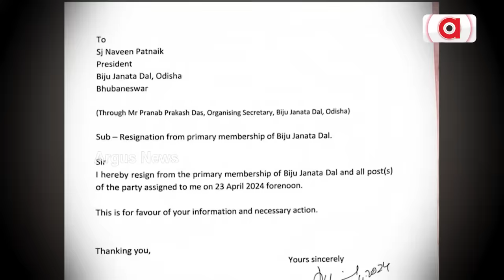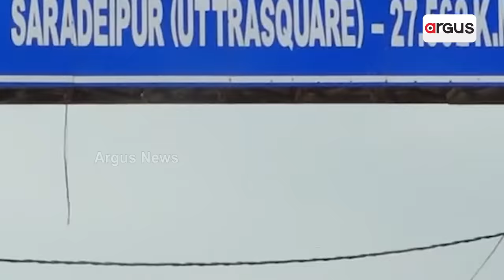ସାରା ରାଜ୍ୟରେ ବିଜେଡିରେ ଅସମ୍ଭାଳ ଗୋଷ୍ଠୀକନ୍ଦଳ || BJD Political Violent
ଗୋଟିଏ ପଟେ ରାଜ୍ୟରେ ବିଜେପିର ବଢୁଥିବା ଶକ୍ତି ଓ କେନ୍ଦ୍ରୀୟ ନେତୃତ୍ବଙ୍କ ଘନ ଘନ ଗସ୍ତ ସାଂଗକୁ ଜୋରଦାର ଆକ୍ରମଣ। ଅନ୍ୟପଟେ ସାରା ରାଜ୍ୟରେ ବିଜୁ ଜନତା ଦଳକୁ ଅସ୍ତ କରିପକାଇଲାଣି ଦଳ ଭିତରେ ଗୋଷ୍ଠୀ କନ୍ଦଳ।